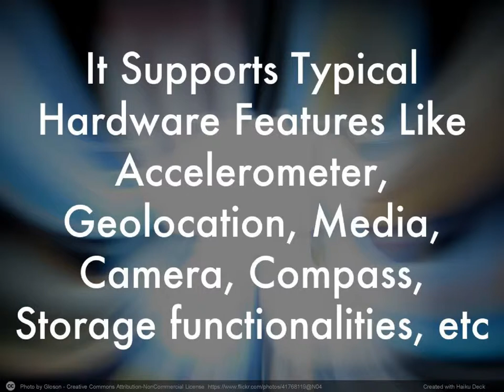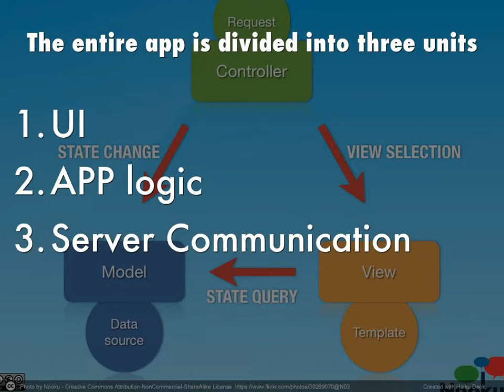All in One Phonegap Apps Development - Leverage From Cross Platform Apps Development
Today businesses find difficulties in choosing the right platform to make their Mobile Apps Development successful as there are number of platforms and almost every platform having a huge number of users due to rapid increasing number of smartphone usage. This also happens to Mobile Apps Developers as they have to built same app for different-different platforms. Here Brainvire shows the main benefits of PhoneGap Application Development, that using it how business and developers can leverage the cross platform mobile apps development.

About Brainvire